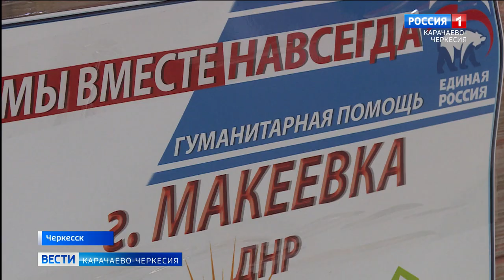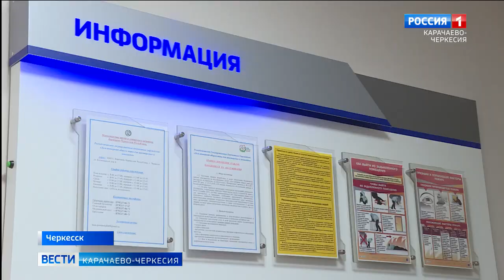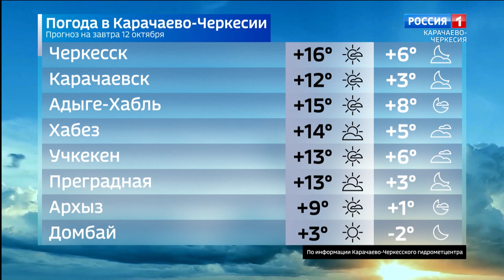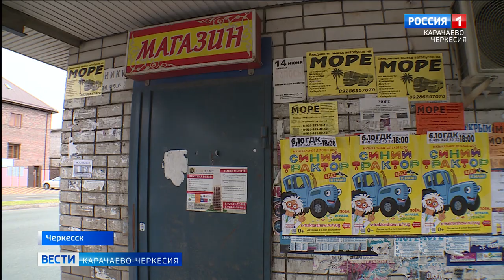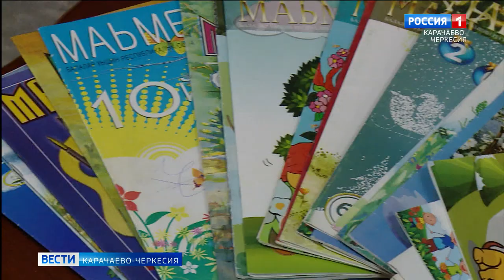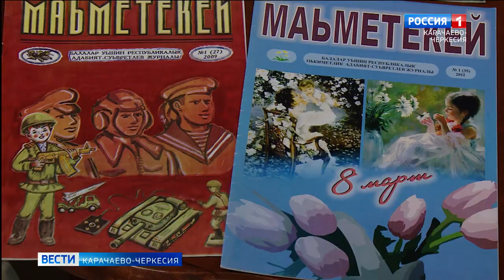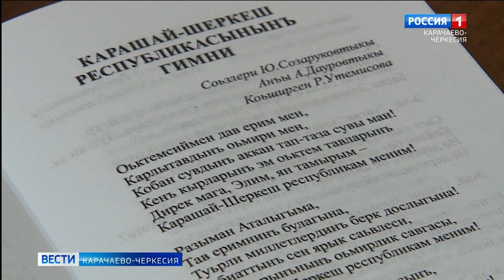Вести Карачаево-Черкесия 11.10.2022